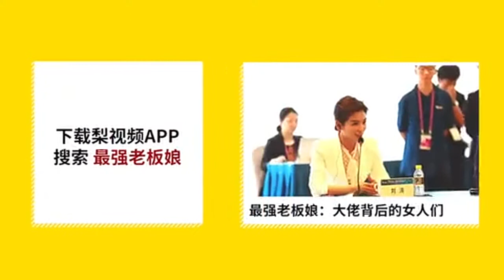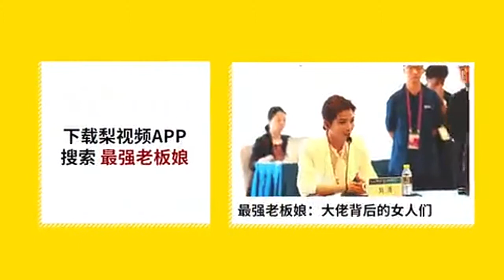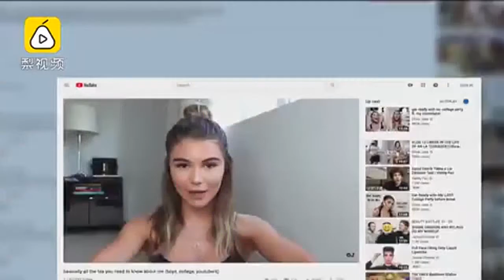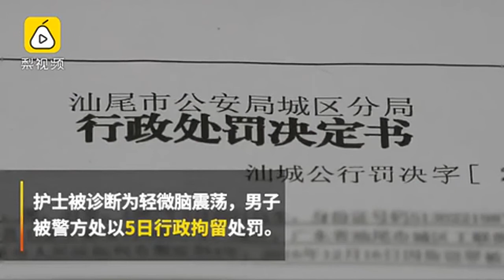美国最大招生舞弊案后续：斯坦福学生起诉学校、星二代退学